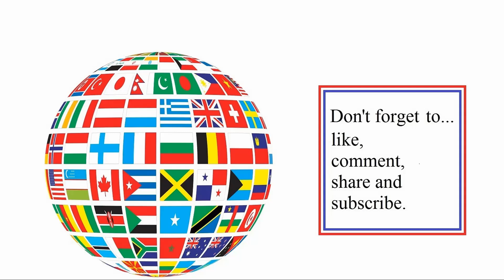Wonder Woman vs x3 T'Challas in this battle 164 in Ultimate Epic battle Simulator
Wonder Woman vs x3 T'Challas. Who will win? Place your bets.